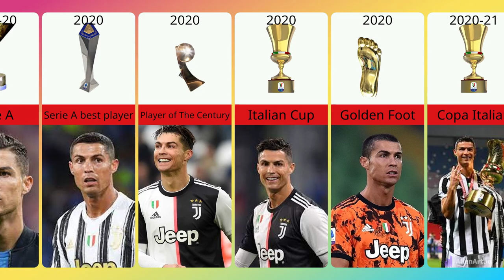Cristiano Ronaldo Career all Trophies and Awards from 2002 - 2022 | World Comparison Data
Cristiano Ronaldo Career all Trophies and Awards from 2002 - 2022